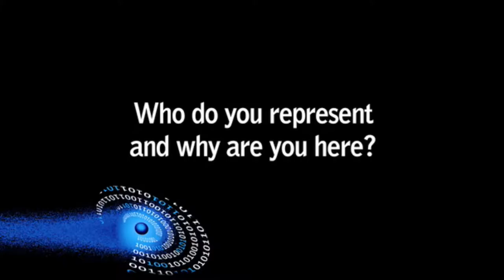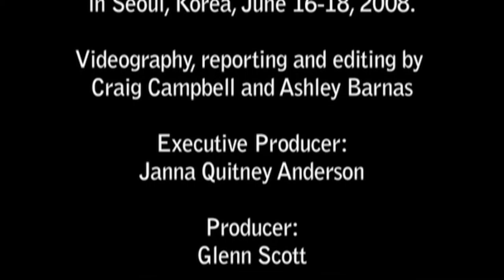OECD 'Future of the Internet' Interviews, 2008: Hamadoun Toure